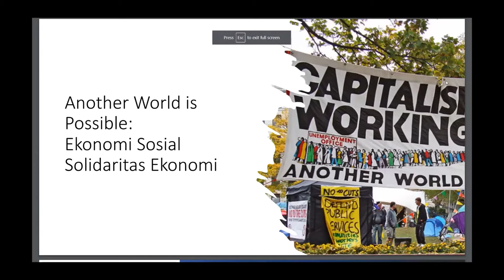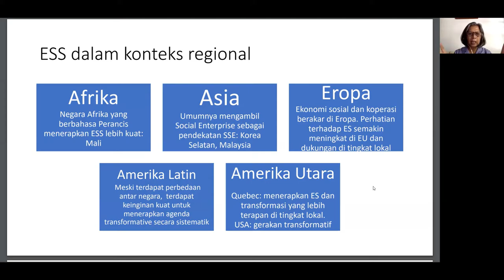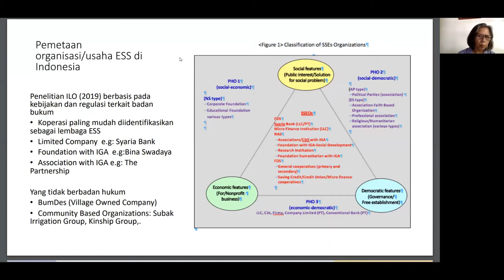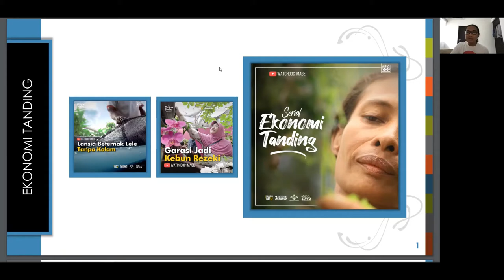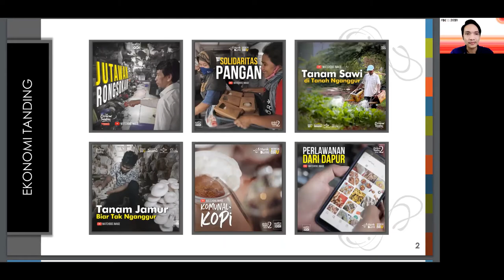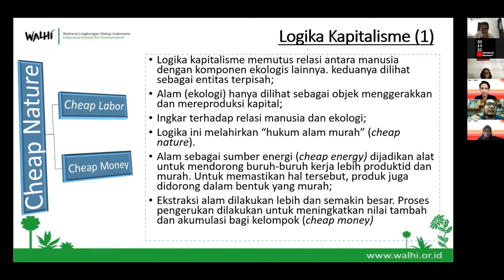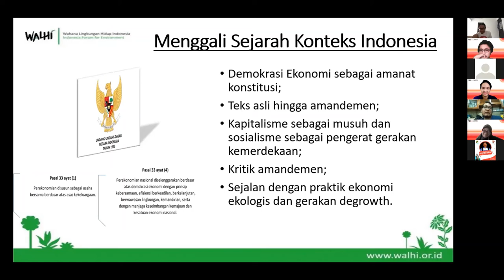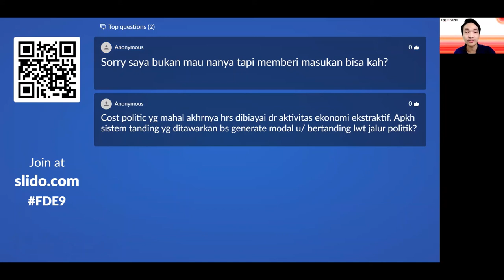Sesi 9 - Sistem Ekonomi Tanding: Setelah Kapitalisme | FESTIVAL DEMOKRASI EKONOMI 2021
Di Sesi 9 kita mengundang para pihak yang sepakat bahwa sistem ekonomi yang berjalan saat ini masih ada yang salah atau kurang:
- Eri Trinurini Adhi (Board Member of Asian Solidarity Economy Council)
- Ari Trismana (Produser Seri Ekonomi Tanding - Watchdoc)
- Boy Jerry Even Sembiring (Manajer Kajian Kebijakan WALHI & Peneliti Ekonomi Nusantara)
dengan diskusi yang akan dimoderatori oleh:
- Nicko Yosafat Marpaung (Idekonomi)

festivaldemokrasiekonomi.id

334455 (Gapatma) - Demokrasi Ekonomi? adalah media kolektif berbentuk koperasi yang fokus pada tema Demokrasi Ekonomi dan Koperasi.